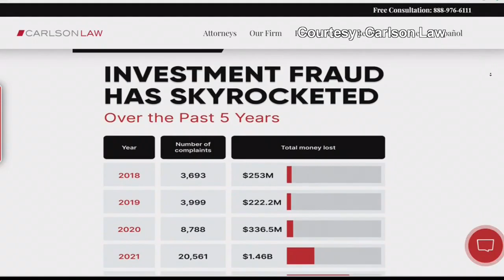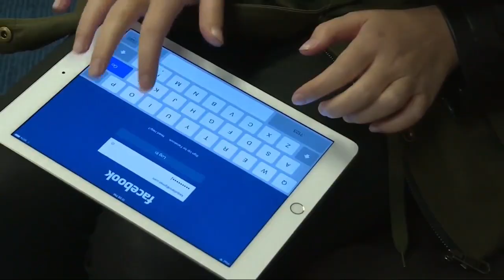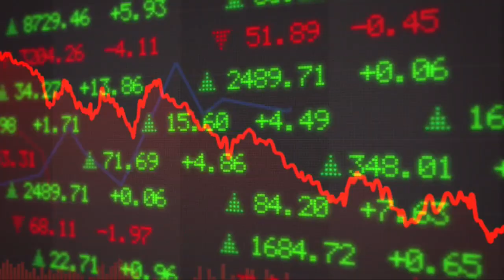'It's a huge jump': Report shows spike in money lost to investment fraud in Oklahoma